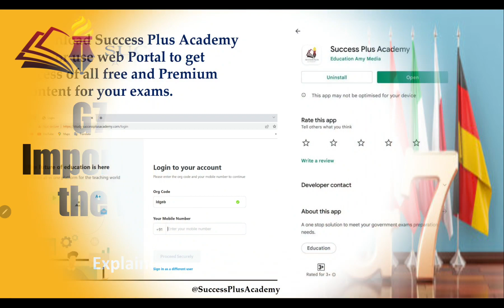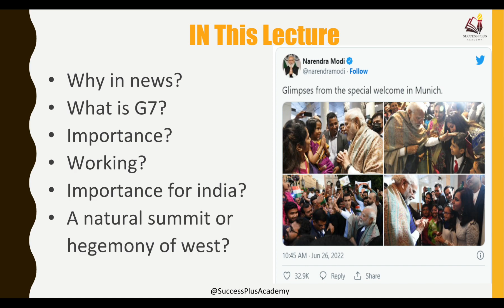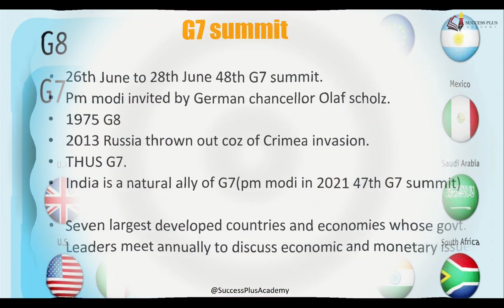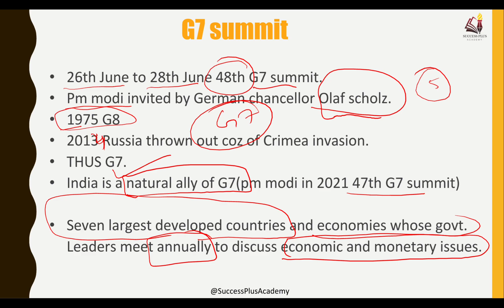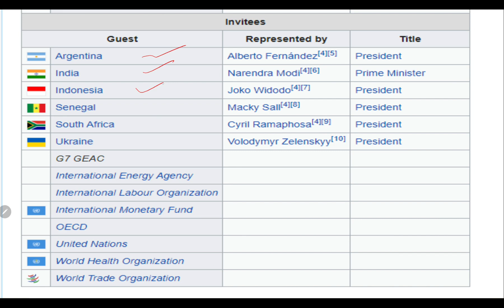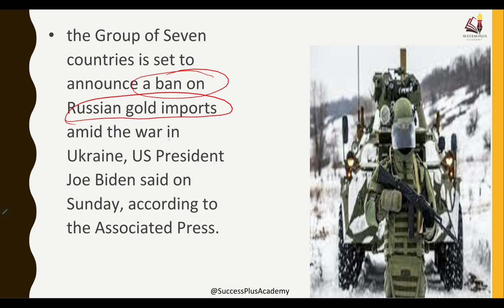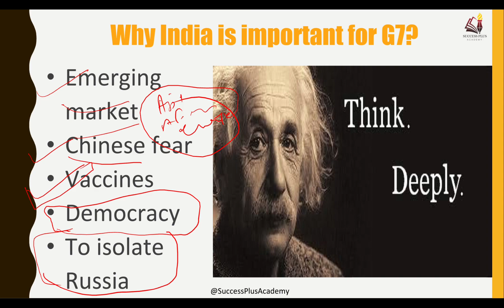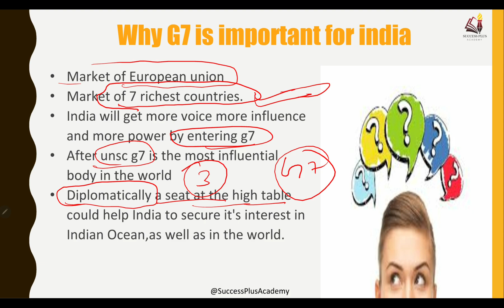What is the G7 Group ? Significance of G7 summit - G7 शिखर सम्मेलन में भारत की भूमिका